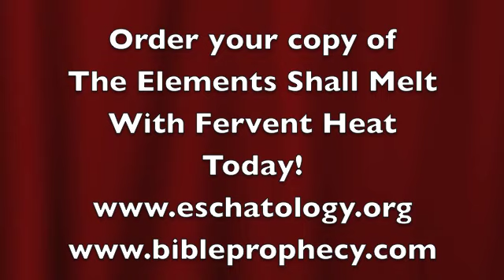Principles for Understanding Bible Prophecy #3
Peter is emphatic that the OT prophets did not know the time or the manner of the end time things they foretold. This has profound implications for our understanding of the OT-- and the NT interpretation of those OT prophecies.